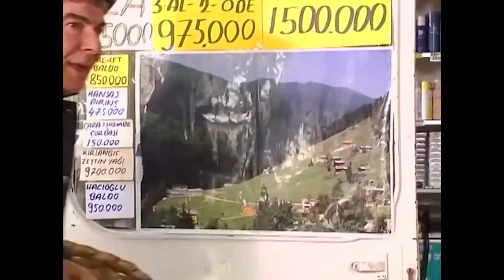Davut Usta'dan Ev Halkına Yabancı Dil Yasağı | Bizimkiler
Davut Usta'dan Ev Halkına Yabancı Dil Yasağı | Bizimkiler - SADECE TÜRKÇE KONUŞACAKSINIZ!

Yönetmen: Yalçın Yelence (453 bölüm), Erkavim Yıldırım (5 bölüm)
Tür: Aile dizisi
Yapımcı: Bugay Yapım
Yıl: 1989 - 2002